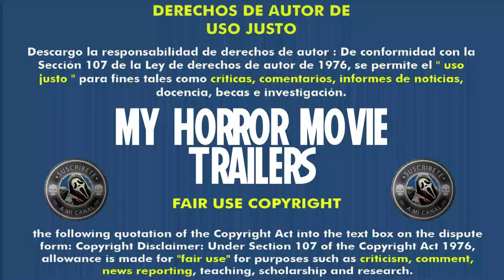Blob - Masa Mortal (1972) (Trailer HD) - Larry Hagman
Título original:    Beware! The Blob (Son of Blob)

Año:    1972

Dirección:    Larry Hagman

Guion:    Jack Woods, Anthony Harris

Fotografía:    Al Hamm

Reparto:    Robert Walker Jr., Gwynne Gilford, Richard Stahl, Richard Webb, Shelley Berman, Godfrey Cambridge, Larry Hagman, Carol Lynley, Marlene Clark, Gerrit Graham, J.J. Johnston, Danny Goldman, Rockne Tarkington, Dick Van Patten, Tiger Joe Marsh, Sid Haig, Burgess Meredith

Compañías:    Jack Harris Enterprises

Género:    Ciencia ficción, Terror, Secuela

Sinopsis:    Secuela de THE BLOB (La Mancha Voraz-1958) en la que un trozo del monstruo original se descongela y escapa para seguir engullendo todo lo que se cruza en su camino.